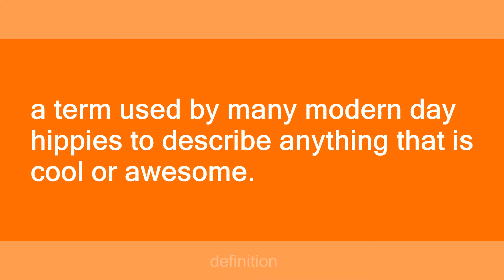heady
Slang flashcards: